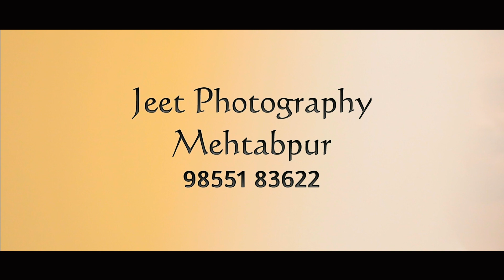Best pre wedding video shoot || Aman & Nikita